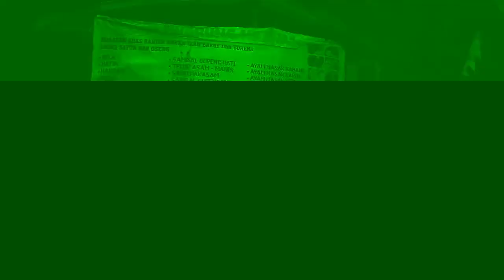650# respon cepat jaya 65 TKM kebakaran kebun bunga Banjarmasin Agustus 2023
650# respon cepat jaya 65 TKM kebakaran kebun bunga Banjarmasin Agustus 2023